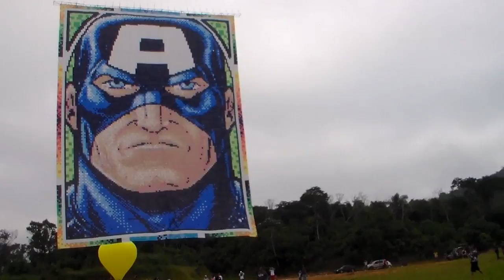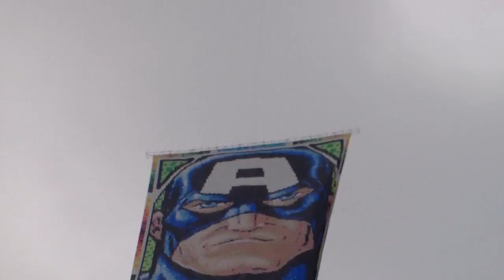Modelado 8mts - Turma CHORÃO E ATM - by yuri emoção